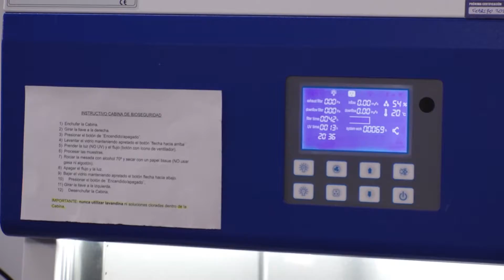San Isidro: suman importantes equipos para optimizar diagnósticos en el Hospital Materno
El Hospital de mayor complejidad médica de la zona norte incorporó una Cabina de Seguridad Biológica y un Microscopio de Inmunofluorescencia. Ambos aparatos sirven para procesar muestras respiratorias de virus y bacterias. Protegen a los profesionales de la salud y aportan un diagnóstico rápido para aplicar el tratamiento adecuado.

El Hospital Municipal Materno Infantil de San Isidro sumó una Cabina de Seguridad Biológica y un Microscopio de Inmunofluorescencia. Ambos equipos perfeccionan el diagnóstico de los pacientes luego de procesar muestras de virus y bacterias. A su vez, los nuevos aparatos de bioseguridad están diseñados para proteger al profesional de la salud de infecciones al manipular dichas muestras.

Sobre la nueva cabina, Lucía Macari, bioquímica, explicó: “Desde el año pasado la OMS -en contexto de pandemia- recomienda este equipo de bioseguridad para procesar muestras respiratorias (aspirado traqueal, hisopado de fauces o materia fecal, por ejemplo). Esta cabina (tipo 2) ofrece protección al operador para no exponerse a virus, bacterias y microbacterias”.

Acerca del microscopio, Verónica Macek, también bioquímica, contó: “Este aparato, que se usa para el estudio de virus respiratorios, posee una luz UV que nos permite ver mejor moléculas que son fluorescentes. Por ejemplo, hay chicos que llegan al hospital con bronquiolitis, pero pueden ser casos sospechosos de Covid. Por eso, es importante hacer ese diagnóstico diferencial y observar coinfecciones, algo que podemos lograr con este equipo”.

El secretario de Salud Pública del Municipio, Juan Viaggio, señaló: “Seguimos equipando a nuestro sistema de salud. Hoy le toca al área de Diagnóstico en el laboratorio del Materno Infantil. Tal como explicaron las especialistas, la cabina es fundamental para el diagnóstico bacteriano y virológico. Esto es un gran avance”.

En cuanto a los principales beneficios, Viaggio explicó que por un lado, los equipos brindan la posibilidad de realizar procesos de muestras en el laboratorio del propio hospital, “ganando tiempo y logrando el tratamiento adecuado”.

Por otro lado –amplió– se crean las condiciones de seguridad necesarias evitando el peligro de contagios; “ya que el diagnóstico de un virus o una bacteria es complejo y peligroso para el operador que maneja las muestras”.

En el mismo sentido, Marcelo Suárez, director del Hospital Materno Infantil, sostuvo: “Estamos muy contentos con la incorporación de estos equipos porque jerarquizan el laboratorio”.

Cabe destacar que en nuestro país el periodo que va de abril a septiembre es la época de las Infecciones Respiratorias Agudas Graves (IRAG), que constituyen la principal causa de morbilidad y mortalidad infantil en el mundo. Las IRAG son una de las razones de colapso del sistema de atención en guardias e internación pediátrica durante esta época.

“Este gran logro nos permitiría tener un diagnóstico diferencial oportuno y una rápida respuesta acorde a la demanda diaria de pacientes pediátricos que ingresen a la guardia con IRAG. Así, aseguramos una atención segura y dinámica en la búsqueda de diferentes virus respiratorios”, completó Suárez.

Y adelantó: “En un futuro con el microscopio de inmunofluorescencia también podríamos diagnosticar otras patologías de importancia clínica, tanto en pediatría como en obstetricia, entre ellas, diagnóstico diferencial de Parvovirus B12, bartonella, clamidias y micoplasma pneumoniae, bacterias causantes de neumonías atípicas, entre otras”.